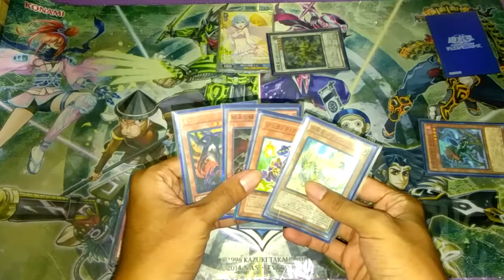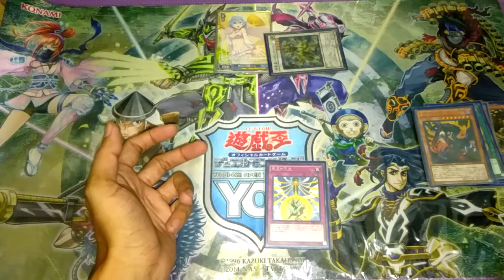[YUGIOH] New Dino 2 Card Combo For OCG Banlist!!!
For everyone who doesn't know about this combo

its simple combo, after Diagram banned, and oviraptor limited in the ocg
make this dino deck more consistency in my opinion